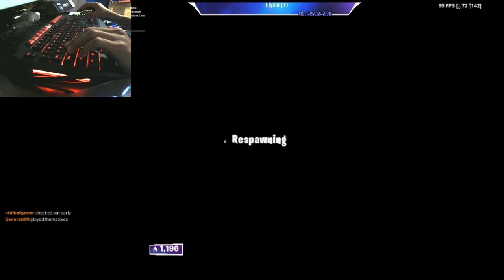with Generald99 and ANTYMAN VAV